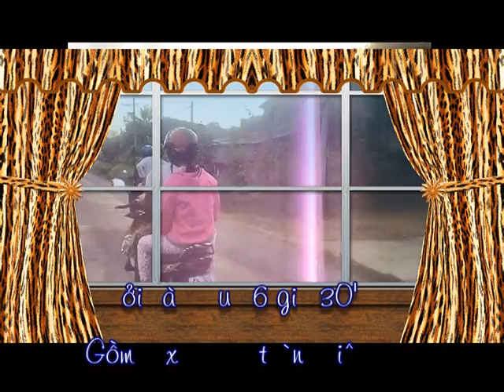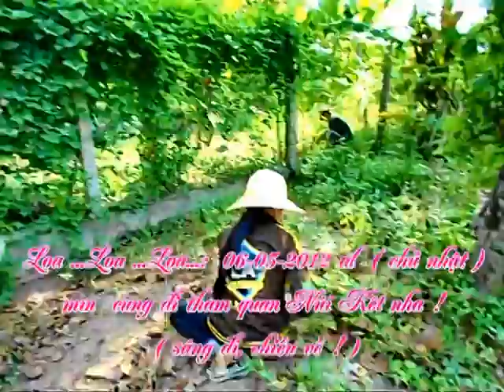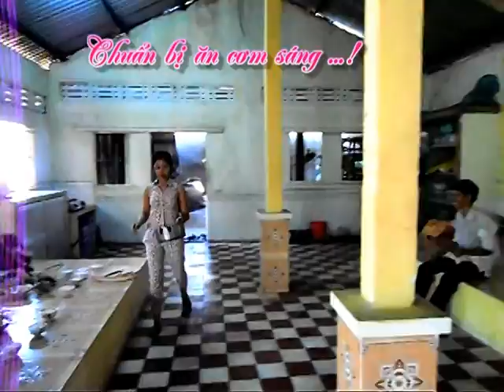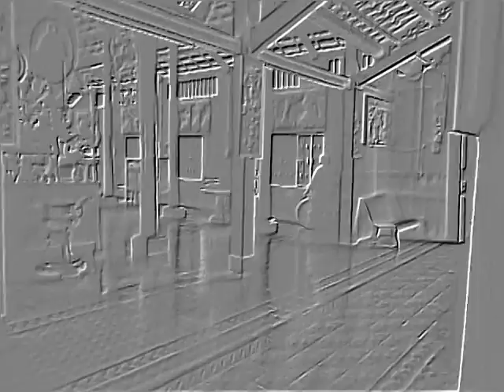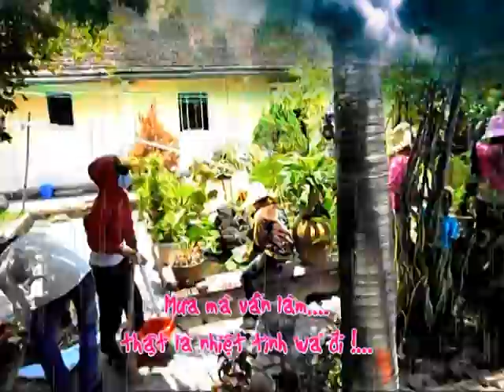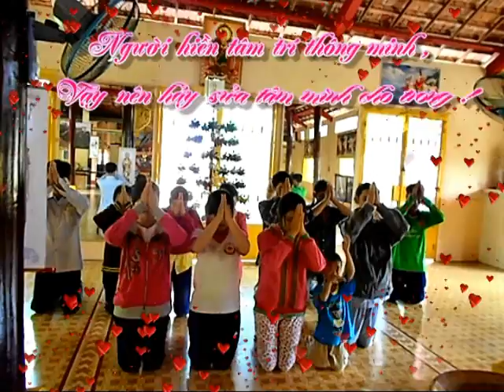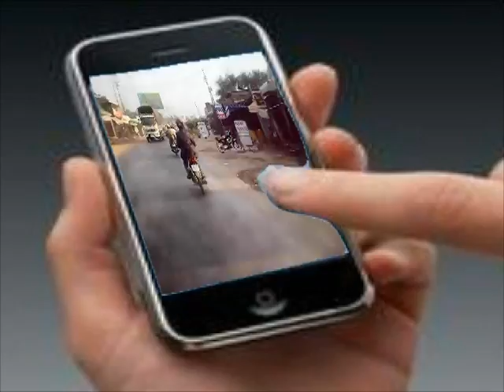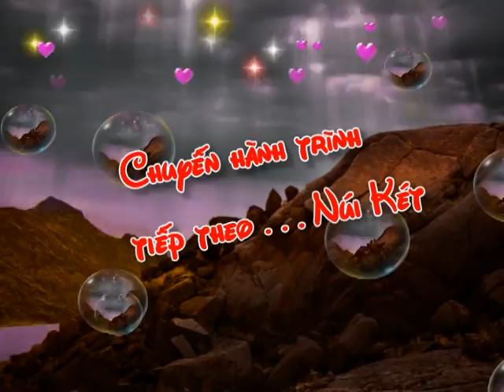Làm Công Quả 02-04-2012 al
Quay tại Chùa Phước Thạnh 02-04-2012 al
Do giảm dung lượng để tải lên, nên video có thể bị giật !